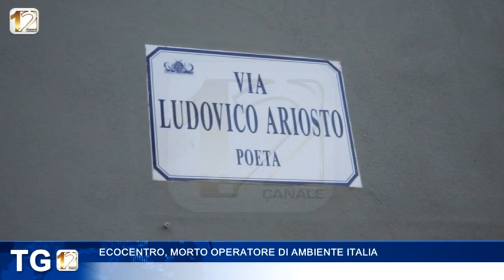ECOCENTRO, MORTO OPERATORE DI AMBIENTE ITALIA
Si indaga sulla morte di Gianuario Derudas, operatore di Ambiente Italia, morto ieri nell'Ecocentro di via Ariosto, schiacciato dal muletto di cui era alla guida. La videosorveglianza potrebbe chiarire la dinamica. Intanto i sindacati attivano una raccolta fondi per la famiglia dello scomparso.